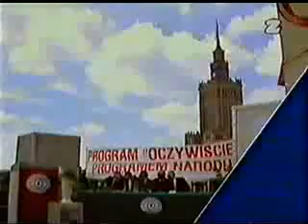Lyzka Czyli Chili - Oczywiscie - Programem narodu.avi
Lyzka Czyli Chili - Oczywiscie - Programem narodu